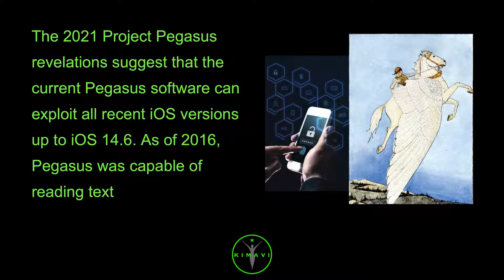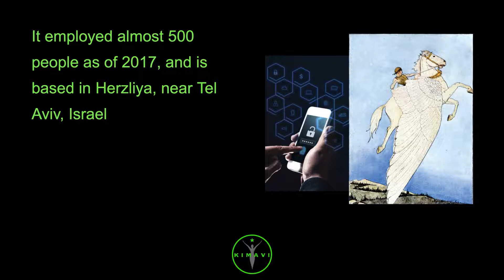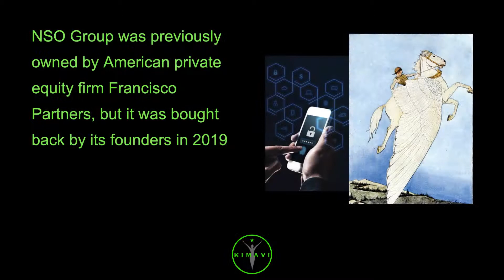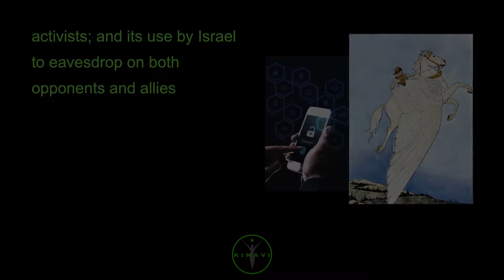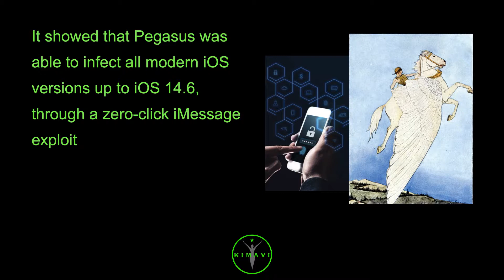What is Pegasus spyware software? Israeli Divine horse? What is NSO Group?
Pegasus is a spyware developed by the Israeli cyberarms firm NSO Group that can be covertly installed on mobile phones running most versions of iOS and Android

The 2021 Project Pegasus revelations suggest that the current Pegasus software can exploit all recent iOS versions up to iOS 14.6. As of 2016, Pegasus was capable of reading text

messages, tracking calls, collecting passwords, location tracking, accessing the target device's microphone and camera, and harvesting information from apps

The spyware is named after the mythical winged horse Pegasus—it is a Trojan horse that can be sent "flying through the air" to infect phones

Pegasus is a mythical winged divine horse, and one of the most recognized creatures in Greek mythology

Usually depicted as pure white, Pegasus is the offspring of the Olympian god Poseidon

He was foaled by the Gorgon Medusa upon her death, when the hero Perseus decapitated her. Pegasus is the brother of Chrysaor and the uncle of Geryon

NSO Group Technologies is an Israeli technology firm whose spyware called Pegasus enables the remote surveillance of smartphones

It was founded in 2010 by Niv Carmi, Omri Lavie, and Shalev Hulio

It employed almost 500 people as of 2017, and is based in Herzliya, near Tel Aviv, Israel

The cyber-arms industry are the markets and associated events surrounding the sale of software exploits, zero-days, cyberweaponry, surveillance technologies, and related tools for

perpetrating cyberattacks

The term may extend to both grey and black markets online and offline